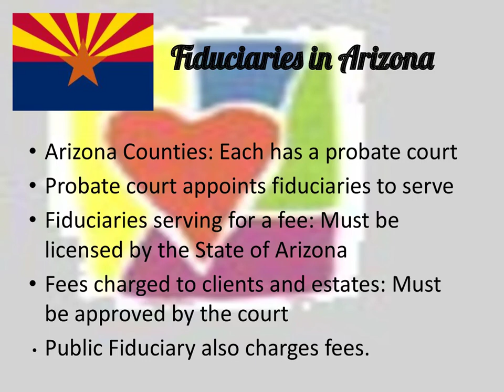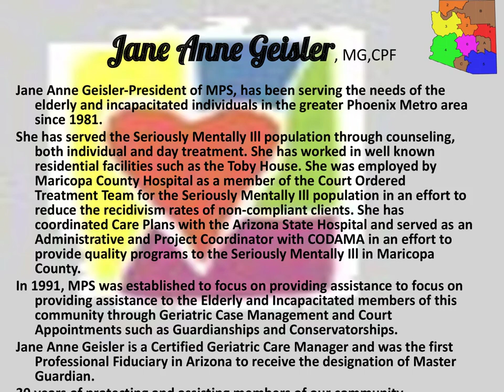When to use a Fiduciary - Managed Protective Services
Benevilla hosted an important financial planning workshop via the Zoom online video platform Tuesday, February 23rd at 1:30PM.  This free, interactive workshop titled “When to Use a Fiduciary” was hosted by Toni Nelson, Senior Case Manager with Managed Protective Services who discussed financial and medical planning and how a fiduciary may be able to help manage your affairs when needed. This is the PowerPoint from that workshop.
A fiduciary can serve in any number of roles in your estate both before and after your death. They act in your best interests and they must set aside their own personal motivations in favor of your goals and wellbeing.  Benevilla understands making informed decisions about protecting your finances is even more important now facing the daily challenges of the COVID-19 pandemic.